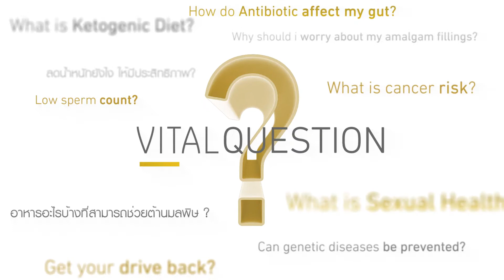VitalLife Q&A : ตรวจพบยีนอัลไซเมอร์ จะเป็นโรคความจำเสื่อมหรือไม่?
My genetic tests say I have the Alzheimer’s gene. Does this mean I will get it for sure?

ศูนย์ส่งเสริมสุขภาพไวทัลไลฟ์ โรงพยาบาลบำรุงราษฎร์